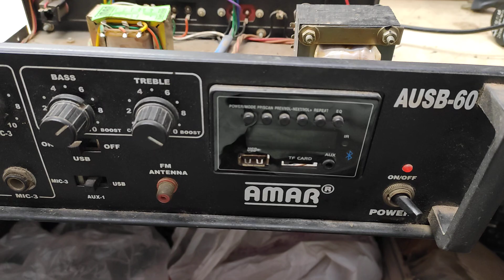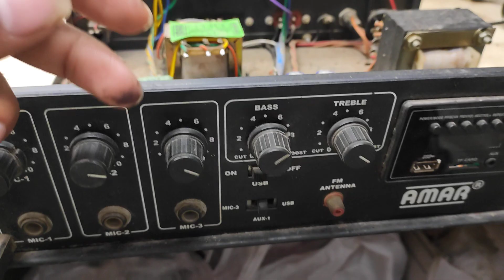50 watt Mono Amplifier Transistor full shorting बार बार क्यों हो जाता है Repair के बाद